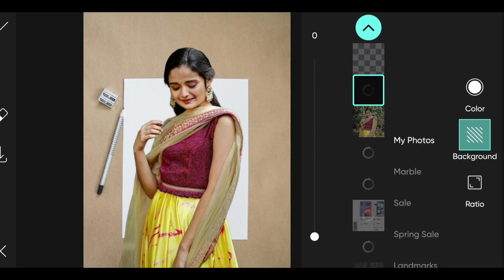Convert Photo To Sketch on Paper photo editing By Ak Tech